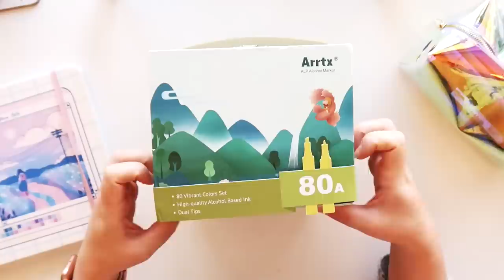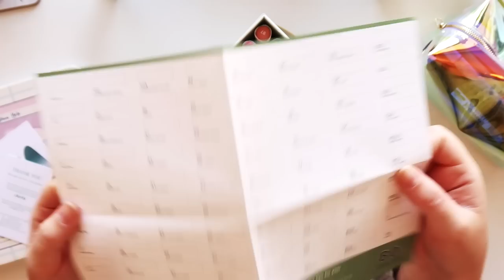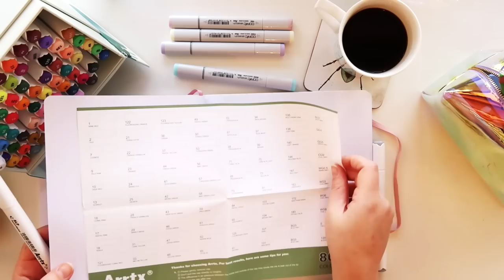Testing affordable alcohol markers from Arrtx Draw with me Long, chatty video